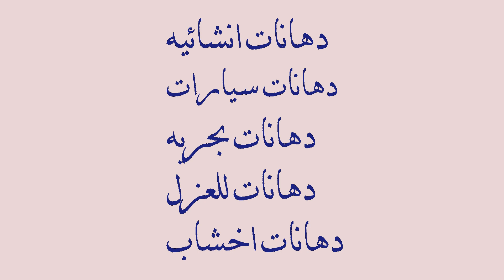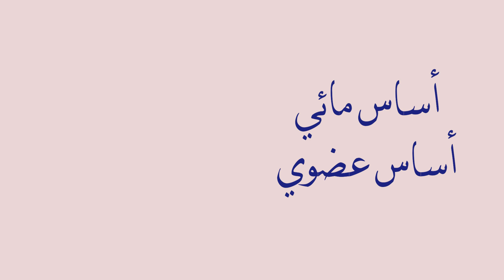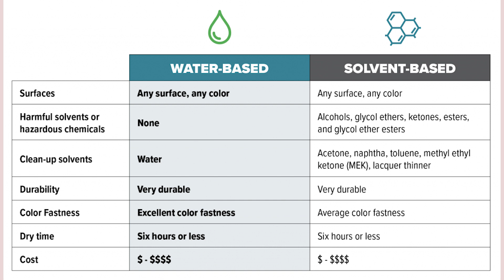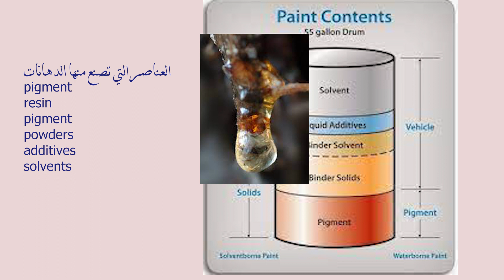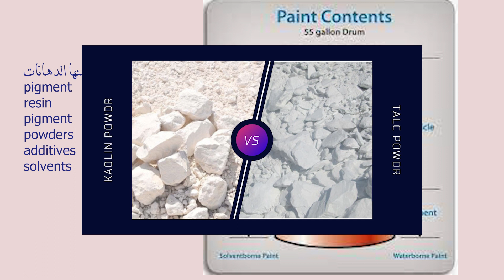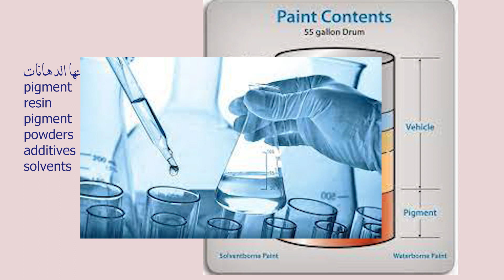كل ما تحتاج معرفته عن أنواع الدهانات وتركيبتها -دليل شامل حول أنواع الدهانات واختيار المناسبة لك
يهدف هذا الفيديو إلى تقديم دليل شامل حول أنواع الدهانات المختلفة وتركيبتها. سيتم استعراض مجموعة متنوعة من الدهانات المتاحة في السوق، بدءًا من الدهانات الزيتية التقليدية إلى الدهانات الأكريليكية الحديثة، والدهانات الواقية من الأشعة فوق البنفسجية، والدهانات الصديقة للبيئة. سيتم التركيز على تحليل تركيبة كل نوع من الدهانات والمكونات الأساسية التي تدخل في صنعها.

سيتم توضيح أهمية فهم تركيبة الدهانات وتأثير كل مكون على الأداء النهائي للطلاء. سيتم شرح الاختلافات في الخصائص الفنية للدهانات وكيفية تأثير التركيبة على اللون واللمعان والتصاق الدهانات بالأسطح. سنناقش أيضًا تأثير المكونات على مقاومة الدهان للعوامل الجوية والتآكل بمرور الوقت.

بالإضافة إلى ذلك، سيتم تسليط الضوء على عملية إنتاج الدهانات والخطوات الأساسية في تصنيعها، مما يساعد على فهم الكيفية التي يتم بها دمج المكونات للحصول على منتج نهائي عالي الجودة.

هذا الفيديو سيكون مفيدًا للمهتمين بعالم الدهانات، بدءًا من المبتدئين الذين يتطلعون لفهم أساسيات الدهانات وكيفية اختيار النوع المناسب لمشروعاتهم، وحتى الفنانين والحرفيين الذين يسعون لتحسين معرفتهم حول تركيب الدهانات وكيفية تحقيق أداء ممتاز ونتائج فنية مذهلة.